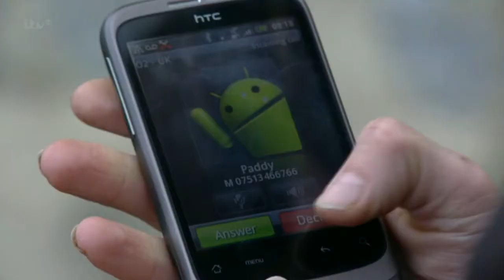(178) Vanessa Woodfield 19th November 2013